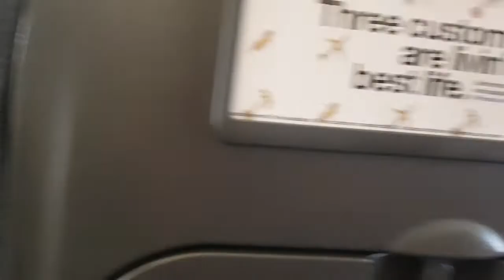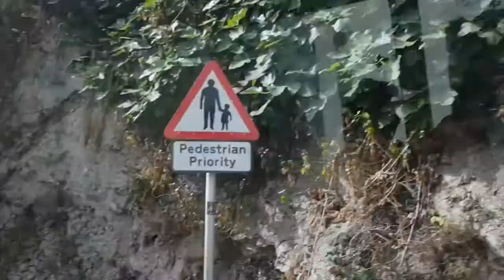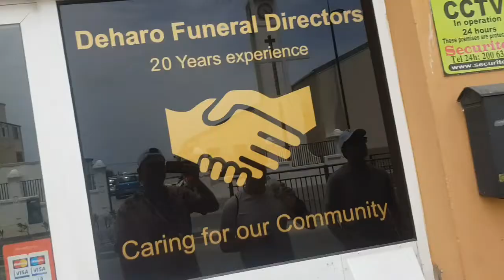A New Adventure! - Gibraltar Vlog 2019